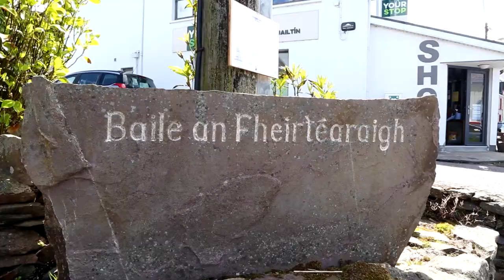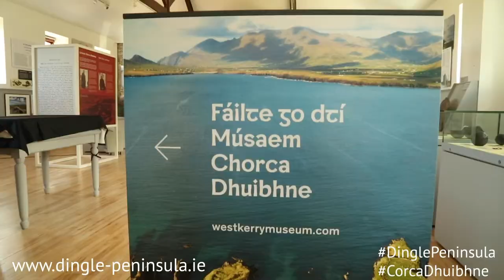Ballyferriter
A promotional film of the Ballyferriter area of West Kerry for the Dingle Peninsula Tourism Alliance.